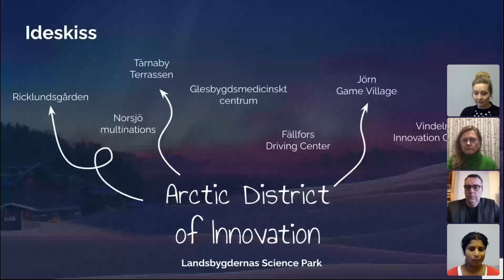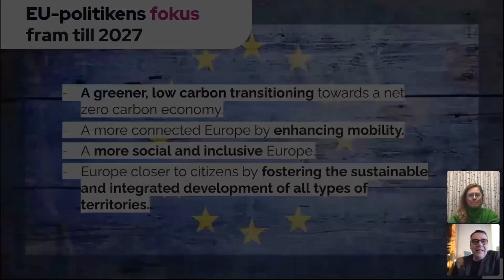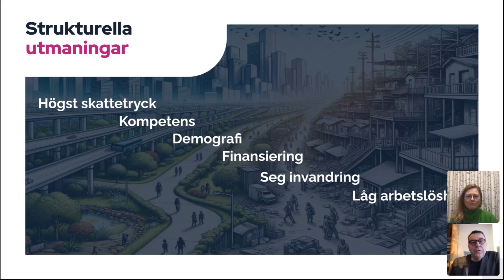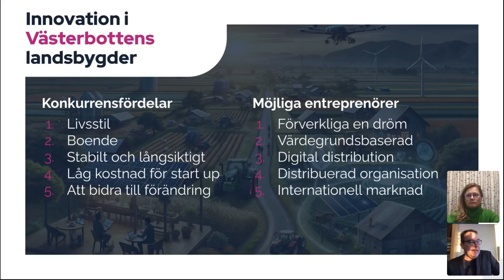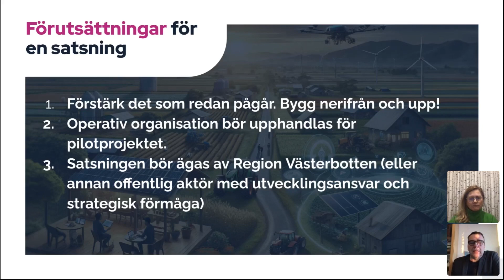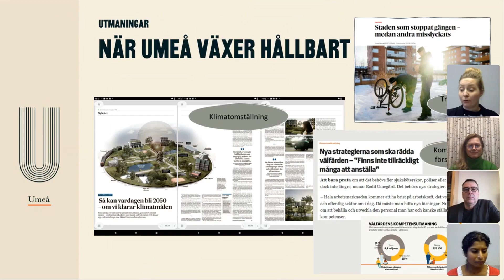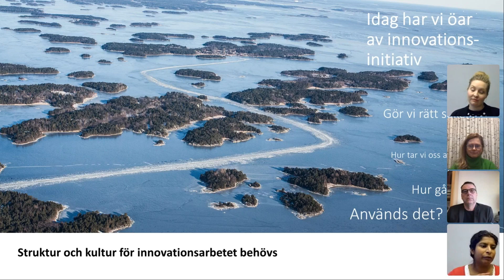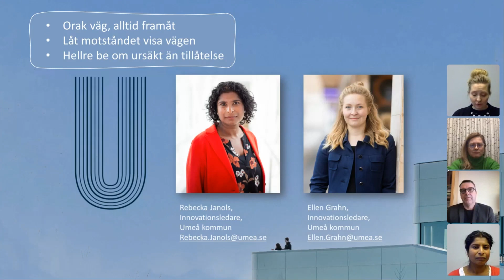MDV23 - #6 Innovation i stad och landsbygd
Mötesplatser för innovation i stad och landsbygd

I Västerbottens kustland finns både eget kapacitet hos de större kommunerna för test och utveckling, så också innovationsfrämjare & inkubatorer för näringslivet – men hur understöds innovation i Västerbottens inland?  Och, kan det offentliga dra lärdom av spelindustrins angreppssätt? Utifrån två konkreta exempel från stad och landsbygd förs ett samtal kring dessa frågor.

Umeå kommun om att bygga förmåga för omställning och att gå från en stor stad till en storstad
Umeå kommun behöver bli ännu bättre på att möta samhällsutmaningar när Umeå växer. Att internt stärka kultur, struktur och förmåga, men också att bli bättre på att utforska, lära och testa i samverkan med invånare, civilsamhälle, näringsliv och andra offentliga aktörer är viktiga förutsättningar för att kunna växa på ett hållbart sätt. Det nyöppnade ”Testhuset” är en datadriven testmiljö och en kreativ mötesplats som erbjuder innovationsstöd där vi tillsammans utforskar morgondagen.

Ellen Gran, innovationsledare Umeå kommun
Rebecka Janols, innovationsledare Umeå kommun

Arctic District of Innovation – En spelidé om innovationsfrämjande för landsbygd
Creative Crowd har i en förstudie tittar på förutsättningar för innovation på landsbygden i Västerbotten och identifierat ett antal utmaningar men också möjligheter där angreppssätt och arbetssätt från exempelvis spelindustrin kan användas. Med konceptet Arctic District of innovation har man en idé om att skapa bättre förutsättningar för innovation i landsbygd. Där kan enskilda landsbygdsinitiativ som Jörn Gamevillage, Tärnabyterassen och Ricklundsgården tar lead och utmaningar i glesbygd kan vändas till möjliggörare för innovation.

Lars Lindblom, Creative Crowd

Utifrån dessa två exempel samtalar vi om frågan
– Vad kan tätort och landsbygd, kommun och näringsliv lära av varandra när både innovation för att lösa samhällsutmaningar och för ett utvecklat näringsliv i Västerbotten ska bli hållbar och systematisk?

Jenny Ferry, projektledare och samordnare av innovationsekosystemet i Västerbotten leder samtalet.